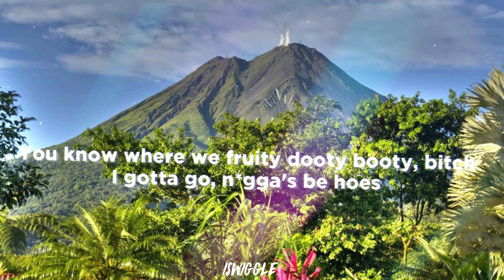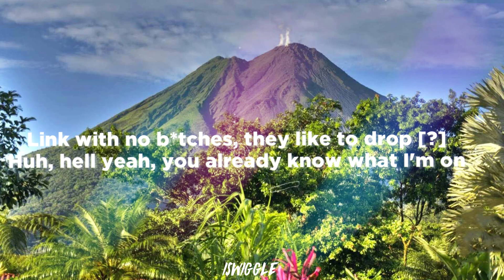IShowSpeed - Dooty Booty (Lyrics)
iswiggle
old channel taken down at 1.4k
specs
i5 tenth gen
1660 super
16 gb of ddr4 ram
a like and sub would be nice since I put a lot of time into these videos
iswiggle